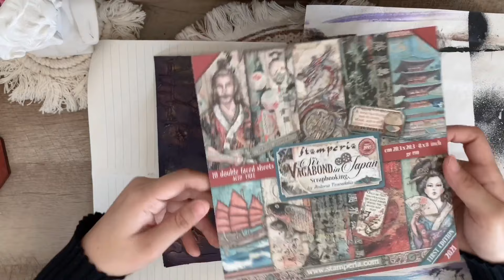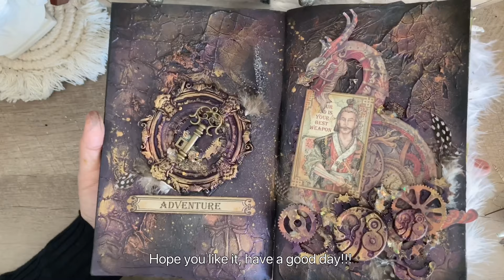Vintage Gothic Mix Media NO TALKING CALMING Art Journal with Finnabair wax and Stamperia paper